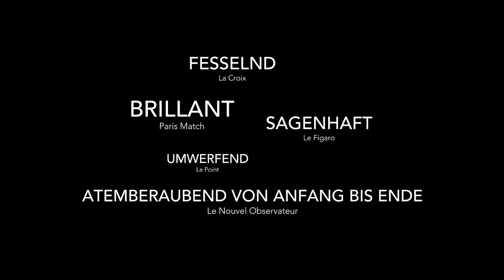The Salesman (2016) Trailer, deutsch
In seinem neuen Film »The Salesman« zeigt sich Asghar Farhadi wiederum als der diplomatische Dissident unter den iranischen Gegenwartsregisseuren. Seine Gesellschaftsparabel schildert die Erschütterung des Alltags eines Paares aus dem modernen Bildungsbürgertum, das sich nach einem Überfall entfremdet und massivem sozialen Druck ausgesetzt sieht.